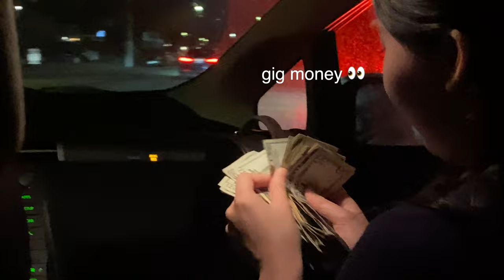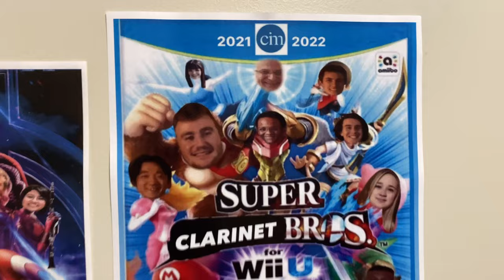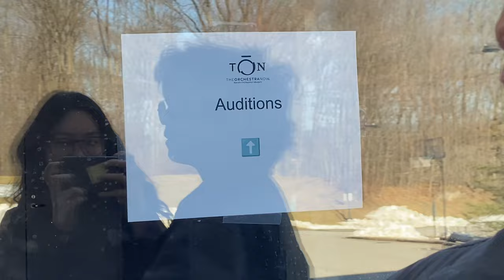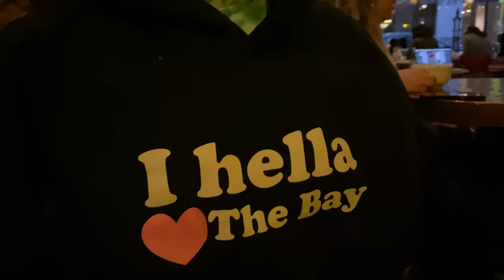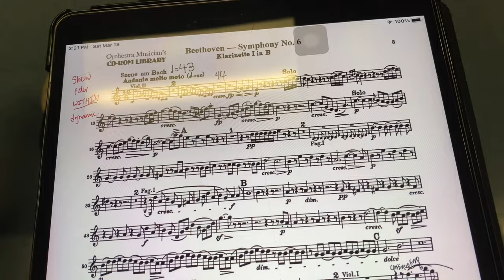it's graduate school music audition time!! whoopee!!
heyy

so this year was my last year of undergrad at eastman which means...grad school auditions - yay!

i have NEVER traveled this much since 2019 for my undergrad auditions so this has been so so so much fun HAHA

also, please someone donate me a new nice nose stud that isn't bigger than my nostril (for my sensitive nose)

connect with claire!